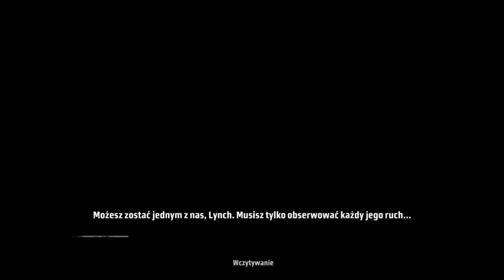Kane & Lynch | #6 | PL